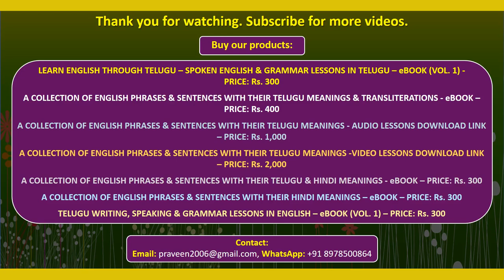TTEG0042 - Usage of “I'm good at” - Learn English Grammar through Telugu - Instrumental Version